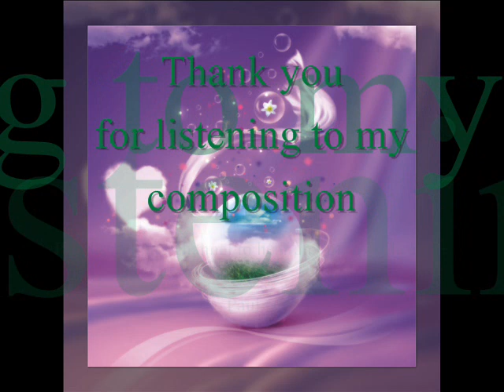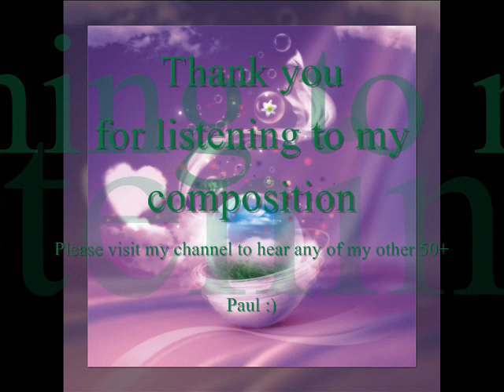A Soothing Ambient Track for Deep Relaxation, Alpha to Delta Binaural Beats: Earth by Paul Collier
"Earth" is a soothing ambient instrumental designed to promote deep relaxation and sleep. The beautiful, transcendent melodies and embedded alpha and delta binaural beats guide listeners into a state of profound tranquility. The music's calming energy and peaceful atmosphere create a perfect environment for relaxation, meditation, or sleep.